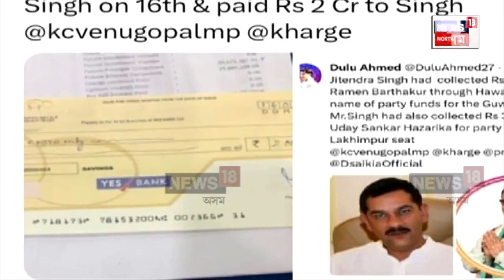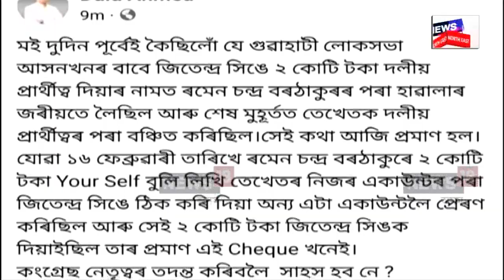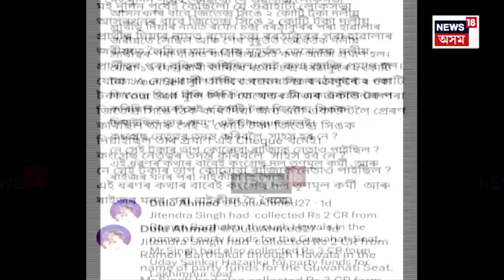Assam CM | চান্দা সংগ্ৰহকাৰীক মুখ্যমন্ত্ৰীৰ সকীয়নি, ২ হাজাৰৰ ওপৰত ল’ব নোৱাৰিব নগদ ধন N18V